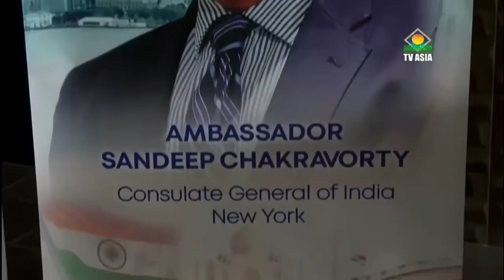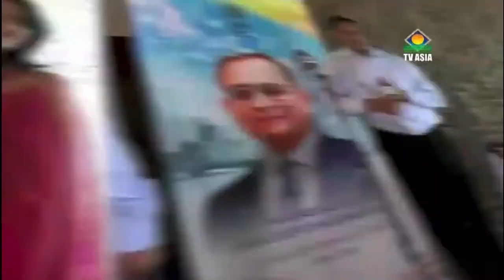Farewell Reception of Consul General Shri Sandeep Chakravorty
TV Asia and FIA hosted a Farewell Reception for Consul General of India in New York Shri Sandeep Chakravorty